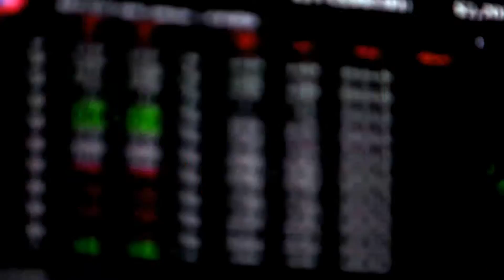City Index Tradi.....